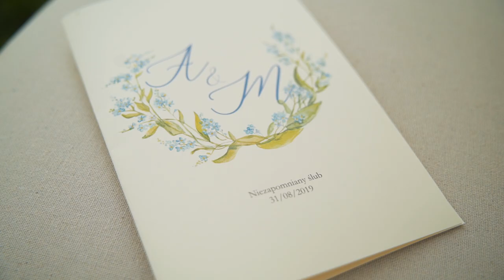Dworzyszcze Wola [Video Marketing – ZAWSZE TAM GDZIE TY]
Stylizowana sesja ślubna w Dworzyszcze Wola k. Krakowa.

👉 para: Garbysia @annboleyn i Michał @misiuleny